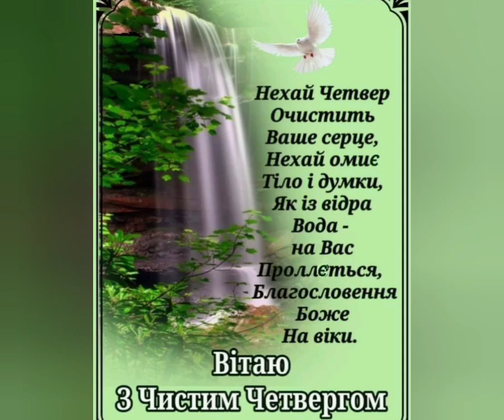Вітаю З Чистим Четвергом!